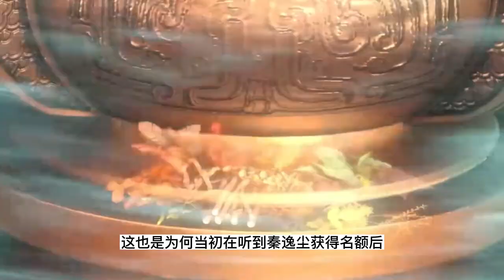丹道宗师 第183集：秦逸尘炼制出四级七品丹药